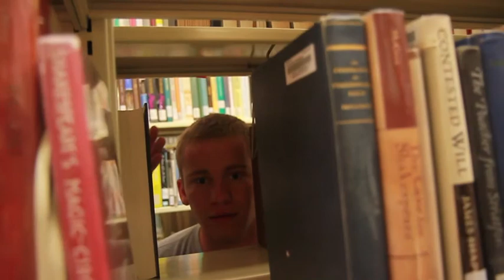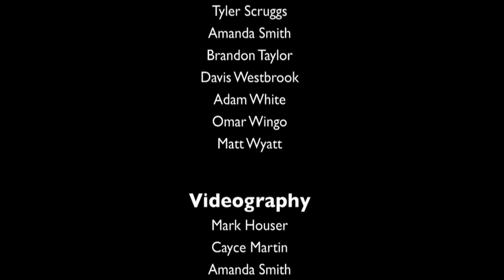Gardner-Webb University Trumpet Ensemble Kickstarter Video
Please support the GWU Trumpet Ensemble in their trip to National Trumpet Competition. Thank you for your help!